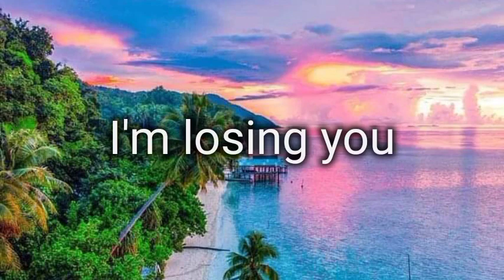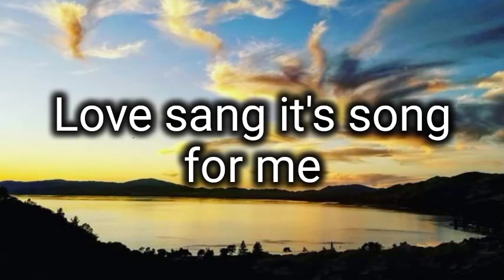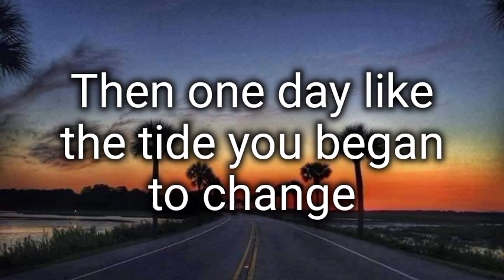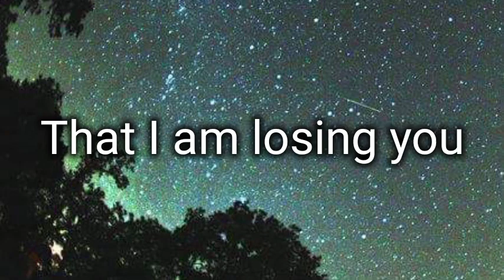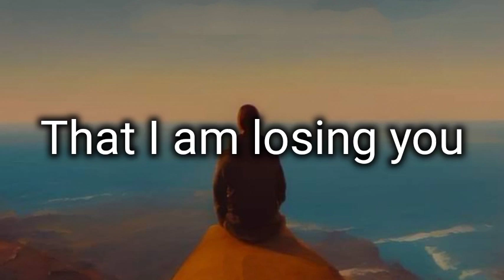LOSING YOU by Brenda Lee